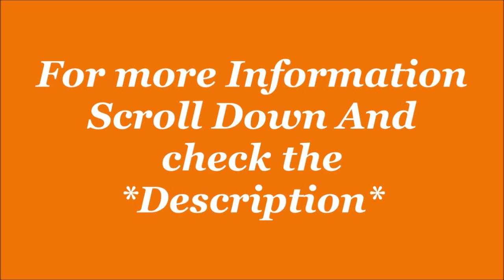Bersache Sports Shoes for Men| Sport shoes| By Jatshoes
Colour: Light Grey
Product Details
Material TypeThermoplastic Elastomers
Closure TypeLace-Up
Heel TypeNo Heel
Water Resistance LevelNot Water Resistant
Country of OriginIndia
About this Item
Upper Material : canvas ||Sole Material : TPR

Description-
Bersache Nice well-made “SPORTS SHOE”, Lightweight & Breathable, Daily wear & Home Washable FOR MEN with Exclusive designs and Durable materials every step feels light and breezy. Breathable, free-moving fabrics which adjust according to your foot and creates an astoundingly easy-going experience. Made with the sense of the latest fashion trends. Made for long-term wear, to provide comfort to the feet, Comfort Sole & Flexible Walk: The outsoles are made by an air cushion, doubling the effect of shock absorption. Besides, these shoes perform excellent in durability and are also slip resistant. It provides comfort to your every step. About our Shoes offering the latest best quality trending footwear online at best low price with Friendly Customer Service.